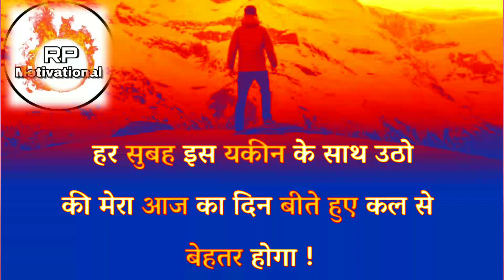मेरा आज का दिन..... | motivation Hindi quarter inspiration line | powerful motivation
मेराआजकादिन. | motivation-Hindi-quarter inspiration-line | powerful-motivation